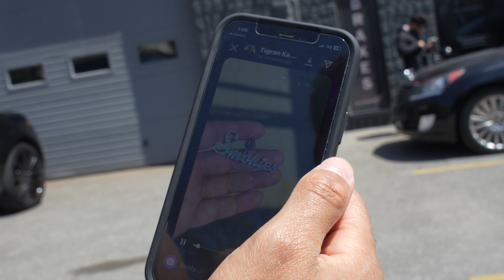Skits & Walks - EP 25/75 HARD